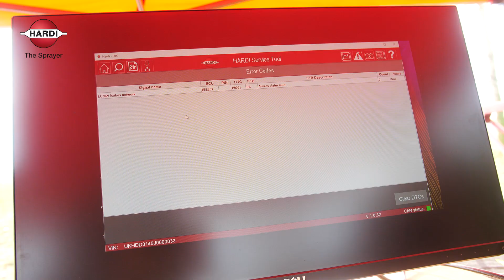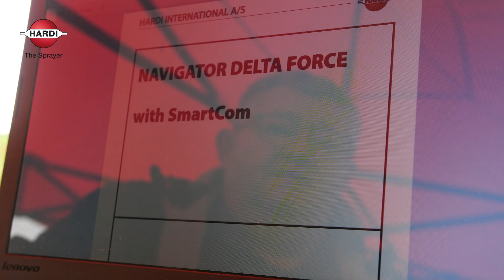Hardi Percek XII. - Hardi Service Tool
A HARDI ServiceTool az új elektromos platformmal együtt került kifejlesztésre, amellyel frissíthetik a permetezőgép szoftverét, diagnosztizálhatják a hibákat és új funkciókkal bővíthetik a rendszert. Minden SmartCom permetezőgép elő van készítve egy felhőalapú szerveren történő automatikus adattárolásra. Diagnosztika működési területenként a hibákat funkcionális szinten térképezheti fel azáltal, hogy gyorsan megtalálhatja a hibás vezetékeket vagy érzékelőket.